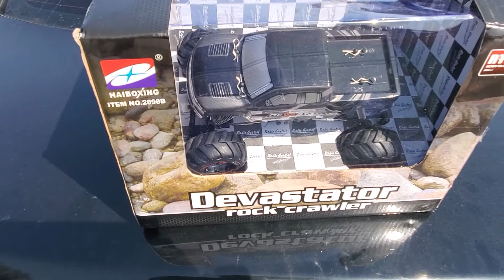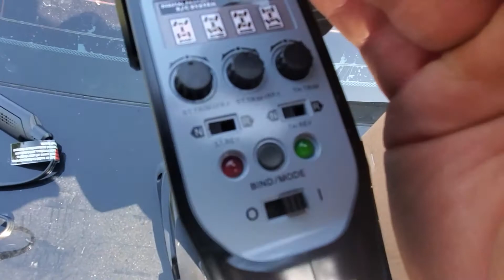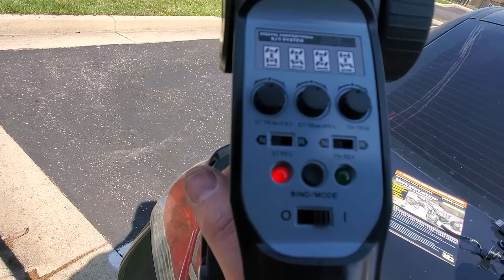NEW CRAWLER UNBOXING AND TEST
IN THIS VIDEO WE UNBOX MY NEW CRAWLER